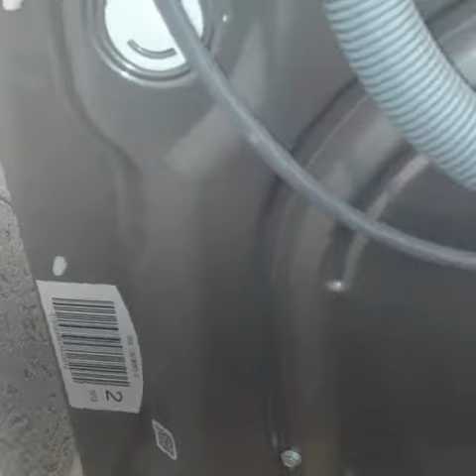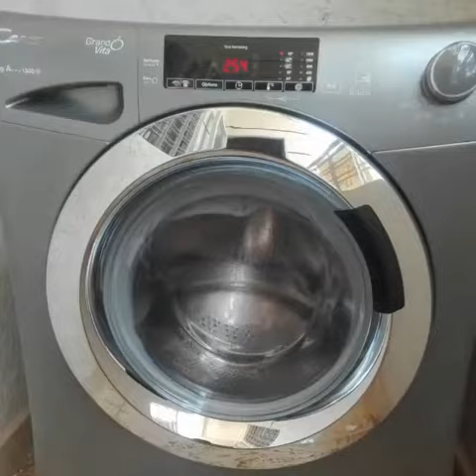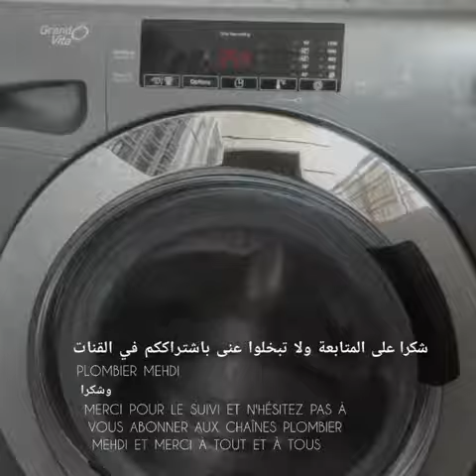طريقة تركيب آلت الغسيل installation de machine à laver